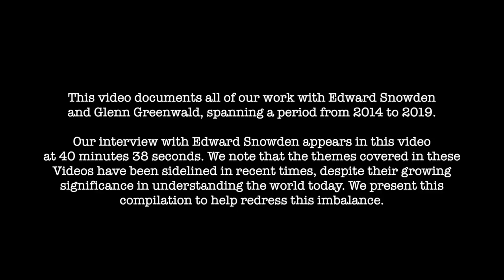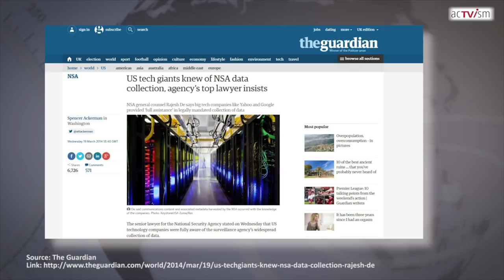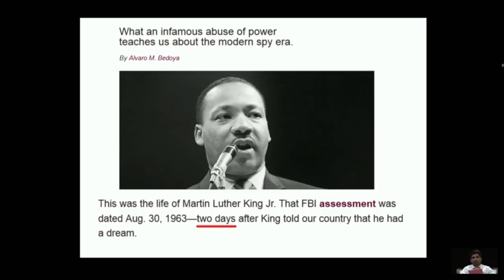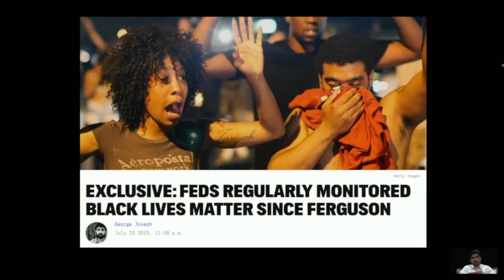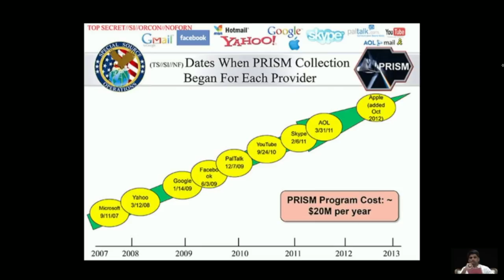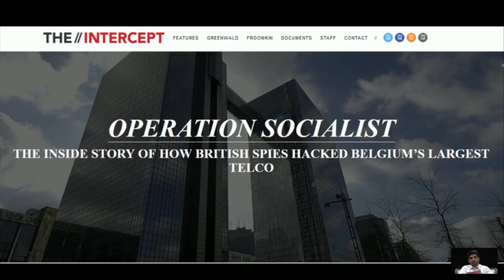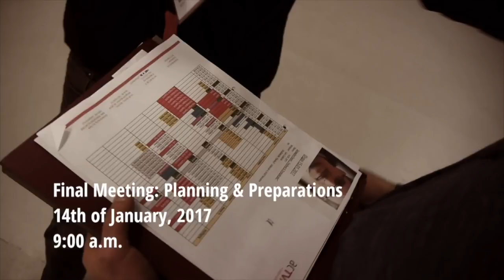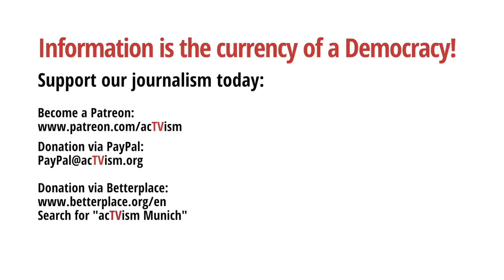Edward Snowden & Glenn Greenwald - The NSA Scandal that shook the World | acTVism Quarantine Videos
Our one-time donations are coming to a complete standstill due to the coronavirus. At this point in time we do not know if we can continue after this summer. If all our 47,000 subscribers donate just $1 per video or per month collectively, we will be able to continue our work until 2021.  Please visit this link to find out how you can support

This video documents all of our work with Edward Snowden and Glenn Greenwald, spanning a period from 2014 to 2019. Our interview with Edward Snowden appears in this video  at 40 minutes 38 seconds. We note that the themes covered in these Videos have been sidelined in recent times, despite their growing significance in understanding the world today. We present this compilation to help redress this imbalance.

Citation of Glenn Greenwald Thumbnail:
Source: mynewsdesk
Author: David dos Dantos